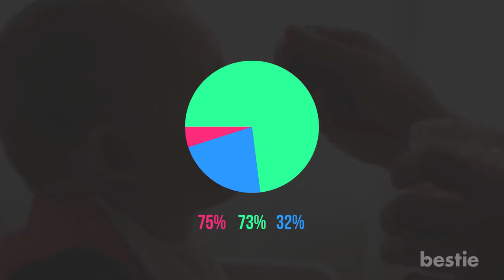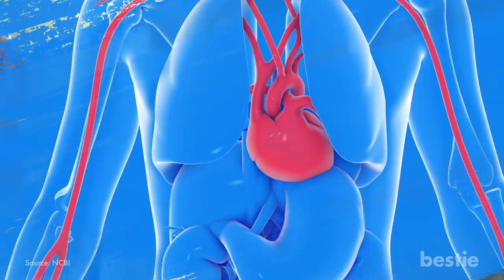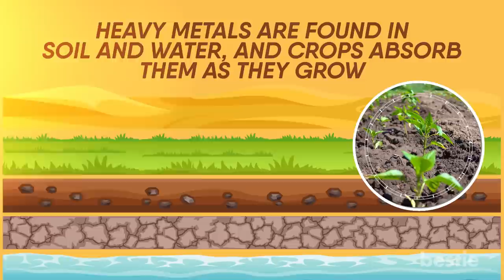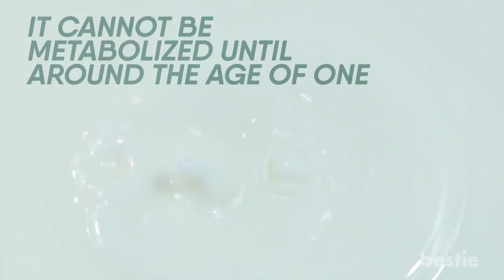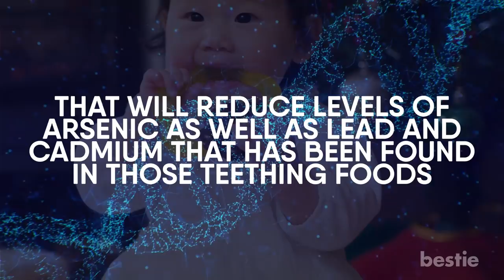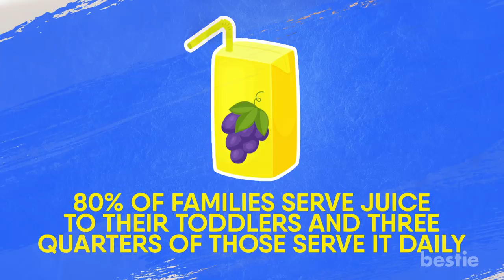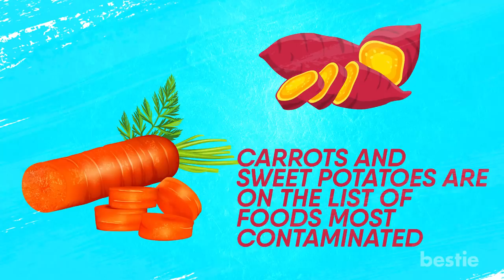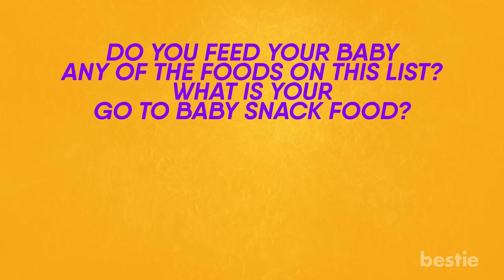Toxic Chemicals Can Be Found In Baby Foods, Here’s What You Can Do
So what are these toxins and how can you make sure that your kids don’t ingest them?

Timestamps:
Intro - 0:00
What Toxic chemicals are we talking about - 00:44
Why are Children More at Risk - 01:59
Why are these chemicals bad for your babies and kids - 02:29
Which foods are the most toxic - 03:08
Why Are Heavy Metals present in Baby Food - 03:55
Government Action Needed - 04:35
Give your child a variety of food - 05:02
Reduce Rice - 06:28
Choose snacks carefully - 07:12
Avoid Juice - 08:03
Prepare Foods Carefully - 09:30

Summary:
What Toxic chemicals are we talking about:
The neurotoxins arsenic, cadmium, lead, and mercury occur naturally in all foods, but at least 3 of these chemicals were found in 40% of baby food samples tested, with 26% of products tested containing all 4 heavy metals.

Why are children more at risk:
Babies have lower immunity than adults and most of their organs and senses are at a growing stage which makes them more vulnerable to these toxins.

Why are these chemicals bad for your babies and kids:
Even in the trace amounts found in food, toxic metals can erode your child's IQ, cause developmental and behavior problems, and impact their kidneys and liver.

Which foods are the most toxic:
You have to keep in mind that some foods have been found to be riskier than others. Products made with rice, particularly cereals, are the top sources of heavy metals, especially inorganic arsenic. Four of the seven rice cereals tested had arsenic levels above the proposed Food and Drug Administration limit of 100 parts per billion. It also included rice dishes and rice based snacks.

Why Are Heavy Metals present in Baby Food?
Heavy metals are found in soil and water, and crops absorb them as they grow— some plants are more prone to absorption than others. Rice, for example, absorbs about 10 times more arsenic than other grains.